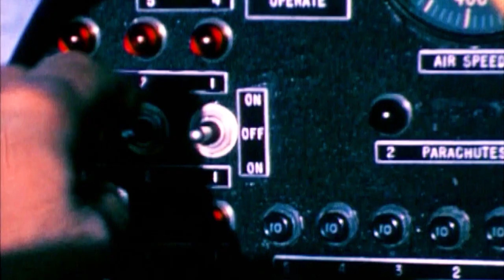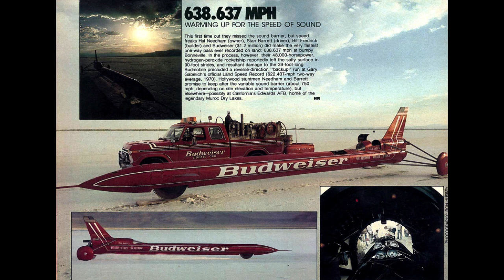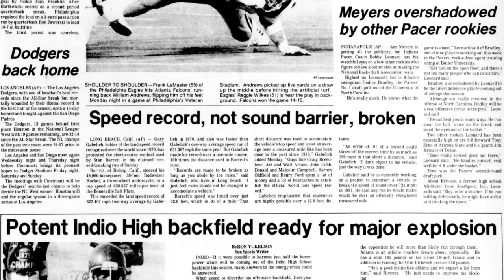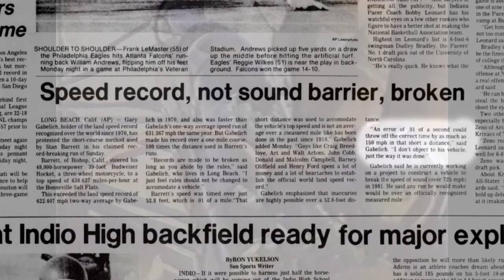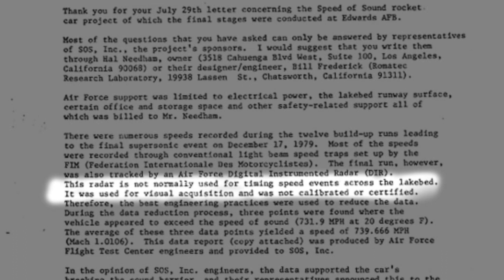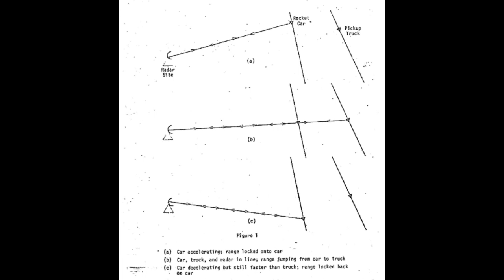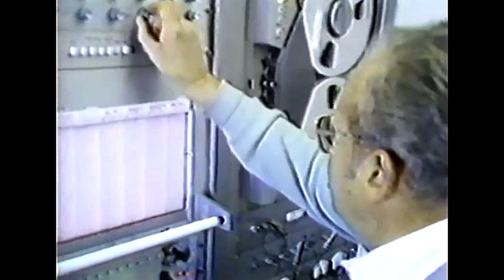Stan Barrett Budweiser Rocket – Speed of Sound?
LAND SPEED LEGENDS, Episode 4: Did Stan Barrett in the Budweiser Rocket really break the speed of sound on land in December 1979, 18 years before Andy Green indisputably accomplished that feat in ThrustSSC? In this episode we take a look at the Budweiser Rocket, its builder Bill Fredrick and owner Hal Needham, and we examine their controversial claim of being first to Mach One.

☛☛☛Never miss a video about LAND SPEED and other cool stuff! ☚☚☚

☛☛☛I also have a LAND SPEED section on my website ☚☚☚